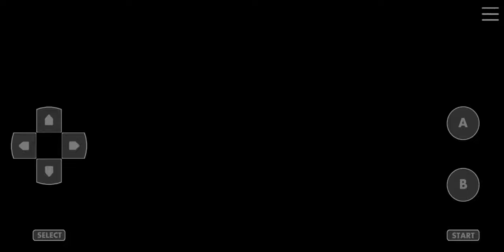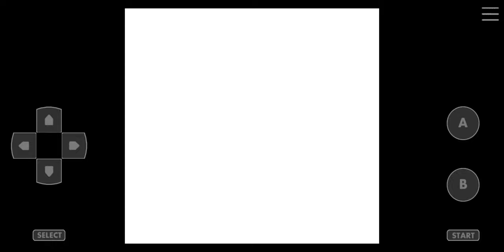Pokemon Crystal Kaizo Walkthrough Part 90 Battle Tower LV 20